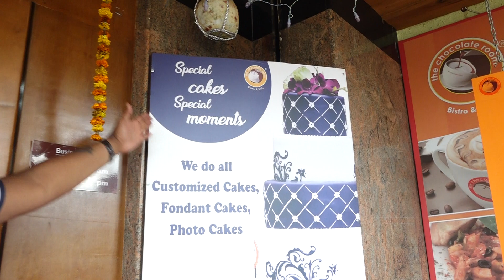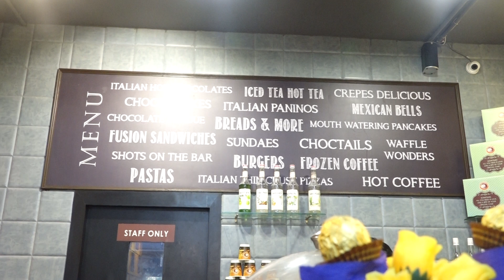ది చాక్లెట్ రూమ్,మదీనాగూడ,హైదరాబాద్ అన్ని రకాల చాక్లేట్లు మరియు వాఫ్ఫల్స్